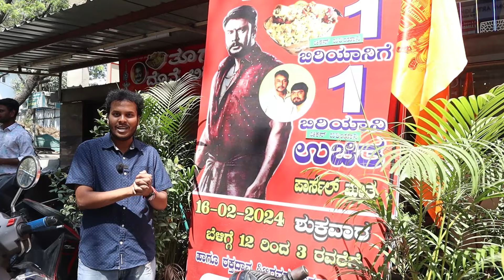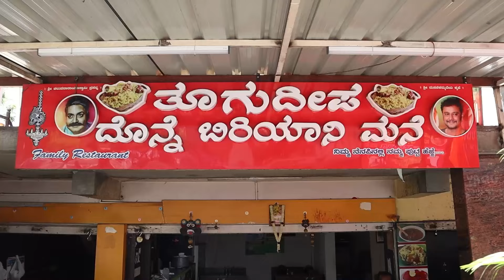BUY 1 GET 1 Donne Biryani ❓🤯 ಡಿ ಬಾಸ್ ವಾರಕ್ಕೆ 3 ಸಲ ಅಂತೂ ಮಿಸ್ಸೆ ಮಾಡಲಾ ನಮ್ಮ ಹೋಟೆಲಿನ ಬಿರಿಯಾನಿ 😍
Address : 6th Cross Rd, Stage II, Kengeri Satellite Town, Bengaluru, Karnataka 560060

Thoogudeepa Donne Biryani
Dishes Tasted :
Mutton Fry - 210/-
Mutton Chops - 210/-
Chilli Chicken - 130/-
Chicken Kabab -130/-